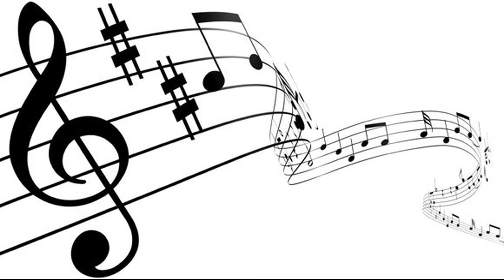I WOULD LIKE TO BE _MONKEY _ TIGER || KIDS POEM|| MY GIRL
I WOULD LIKE TO BE _ MONKEY_ TIGER || KIDSPOEM|| MY GIRL